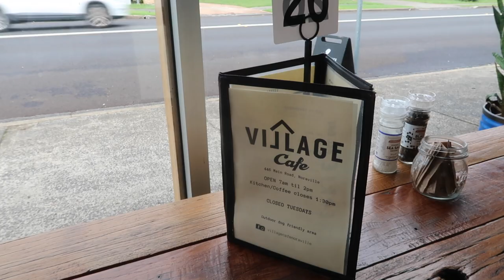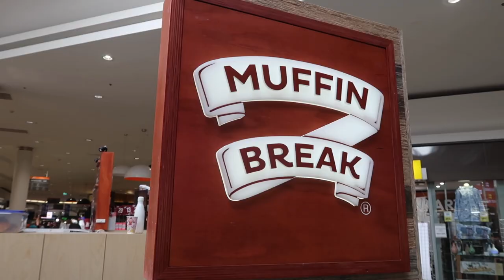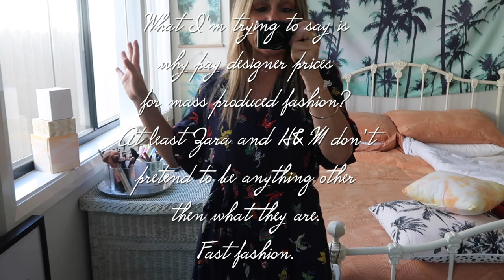WHAT I WORE IN A WEEK 👗 7 DAYS 7 LOOKS 👗 THE JO DEDES AESTHETIC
WHAT I WORE IN A WEEK - 7 DAYS 7 LOOKS. A vlog style what I wore in a week/day in my life.

I N S T A G R A M:
S H O P  M Y  C L O S E T:
E B A Y: